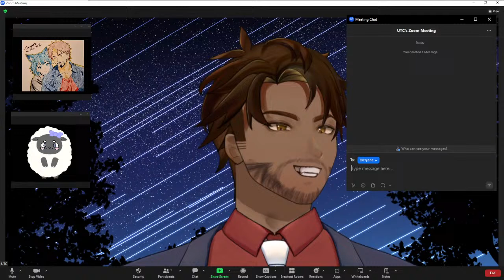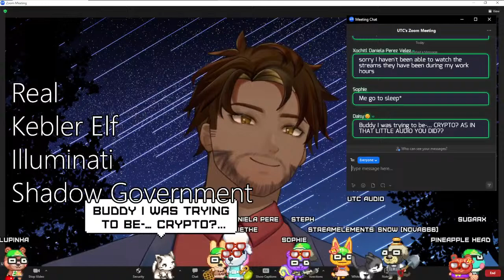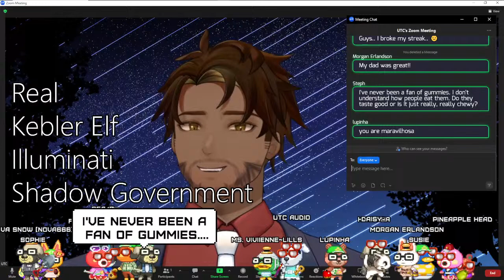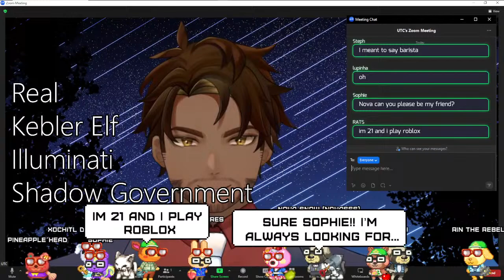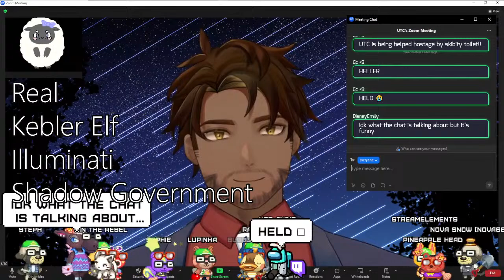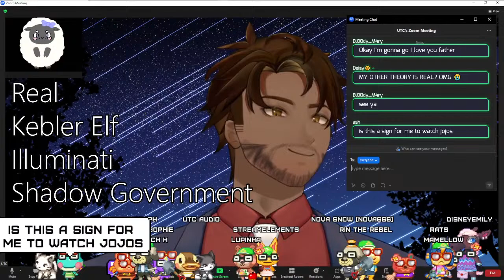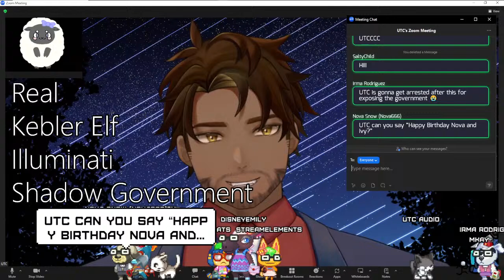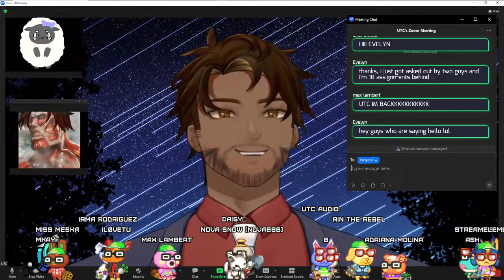Rating Viewer Conspiracy Theories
Speak on Stream!
Use the !say "message goes here" and spend channel points to make the sheeple talk!

[Viewer Rules]
To help everyone enjoy the stream more, please follow these rules:
1. Be nice to other viewers. Don’t spam or troll.
2. If you see spam or trolling, don’t respond. Just block, report, and ignore those comments.
3. Please respect the moderators. Moderation done by staff also often reflect how I feel about such comments as well.
4. Do not reveal personal information about anyone, including yourself.
5. This stream is PG-13. Please do not use any language that'd go past this for heck's sake!

Smolder UTC Drawn by SagE
UTC was drawn by @rreinn_.
UTC was rigged by @mlle_araignee.

Fan Mail
UTC Audio